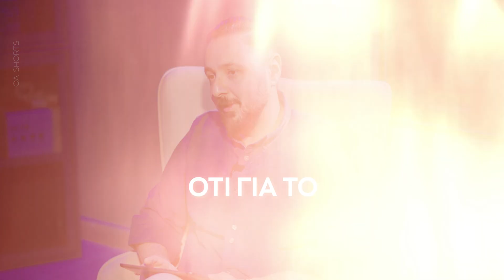Απίστευτο!Το Ευρωκοινοβούλιο βράβευσε δημοσιογράφους για τη δήθεν αποκάλυψη για το ναυάγιο στην Πύλο